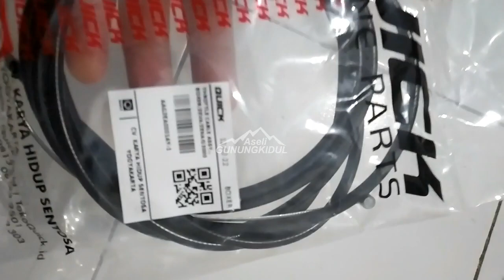Throttle Cable Assy GBOXER ZEVA ZENA G3000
UNTUK PEMBELIAN

Kabel Gas Original Traktor Quick untuk dipasang di Transmission atau Handle Bar